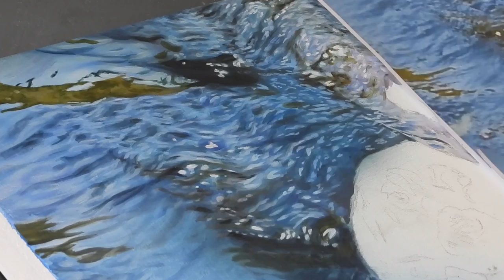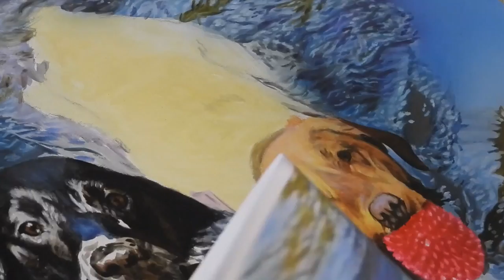Painting Dogs in Acrylics Time-Lapse || Labradors in WATER Painting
This video is a timelapse showing Ambers process for painting this commissioned portrait of two labradors swimming in water.
for more wildlife art tips.